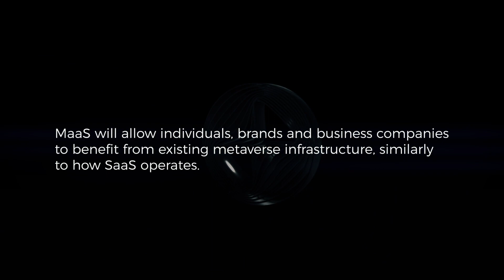Introducing MaaS (Metaverse-as-a-service) | Everdome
Everdome has been working hard on the 1st layer of our metaverse destination. Now our attention turns to driving engagement.

🚀 Ease of access & understanding is critical to long-term success. So we augment our hyper-realistic Mars experience with simple yet effective jumping in points.

🏗 Those without extensive expertise should be able to develop their metaverse presence, so even small businesses or individuals can participate.

See full article👉

Our MaaS platform will allow individuals, brands, & businesses to benefit from existing metaverse infrastructure, similarly to SaaS operates, including:

✅ Providing a simple metaverse entry point without need for heavy applications or VR goggles
✅ Harnessing web3’s power to provide a secure yet open experience
✅ Revenue sharing between land owners, creators, users & Everdome as a platform